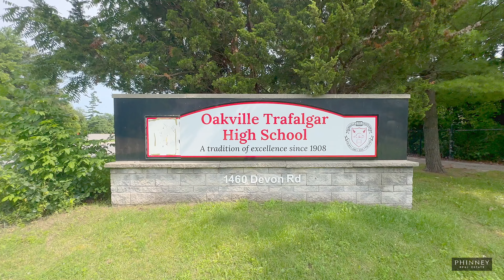421 Randall Street, Oakville | Phinney Real Estate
Discover this newly constructed modern home, perfectly situated in an unbeatable location and thoughtfully designed for exceptional entertaining.

The main floor features a spacious office with a cozy fireplace and a large window offering scenic views of the professionally landscaped gardens. At the heart of the home is a breathtaking kitchen, equipped with top-of-the-line built-in appliances and a stunning 17-foot island that flows seamlessly into the private backyard. Outdoors, you'll find a luxurious in-ground saltwater pool, expansive patio space, and low-maintenance turf greenspace.

Inside, floor-to-ceiling windows flood the home with natural light, creating a bright and inviting atmosphere. The primary bedroom serves as a personal sanctuary, complete with a spa-like five-piece bathroom and a generous walk-in closet. The fully finished basement adds versatility and comfort, with high ceilings, an additional bedroom, a three-piece bathroom, and an expansive recreation room featuring a fireplace.

For added leisure, there's a billiards room, as well as a separate gym with heated floors. Convenience abounds with shops, the lake, and easy access to the GO station and major highways just steps away, making this home the perfect blend of luxury and location.